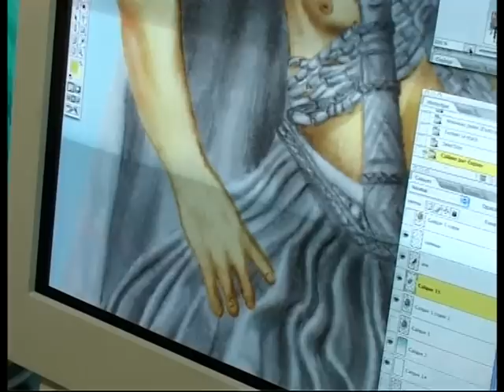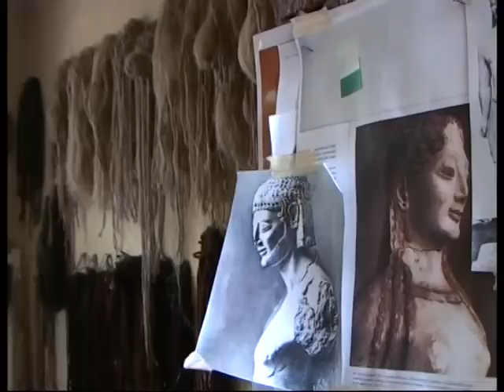Making of Sa Majeste Minor (2007)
Directed: Jean-Jacques Annaud
Production:Reperage, Malvarrosa Media
Stariing: José Garcia, Vincent Cassel,
Sergio Peris-Mencheta, Mélanie Bernier, Claude Brasseur

For Sa Majeste Minor, after we finished the two thousand costume pieces, we also aged them in our workshops. We can say that we schooled our young collaborators in a new craft in Romania: costume patina-coordonator. Perhaps the name sounds odd, but it is a very well paid job. The patina-coordinators, with the help of specific tools, of bleach and re-painting, made those clothes look like they had been worn for many years. The clothes, fresh from the sewing machine, had holes, cuts and patches. It was no easy work, but the satisfaction to see on the big screen actors and hundreds of extras in costumes made by you is extraordinary!